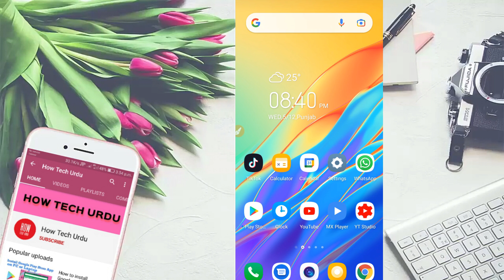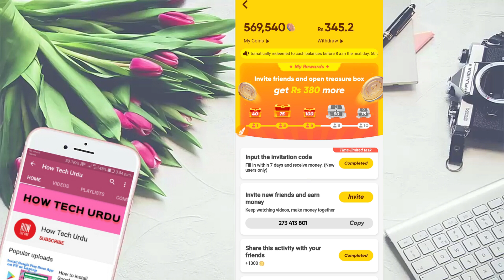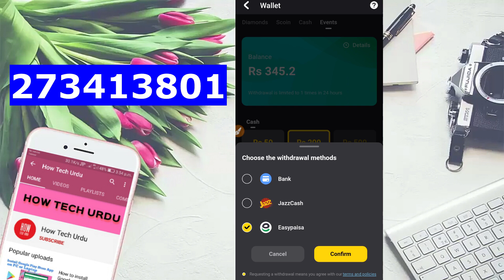THE BEST SOLANA TOKEN CREATOR REVIEW 2024